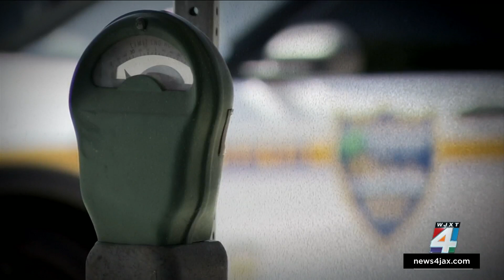Mother of son shot to death in Jacksonville still searching for answers 6 years later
It’s been six years and one day since a Jacksonville mother lost her youngest son to gun violence.